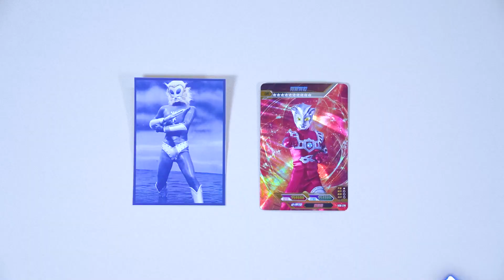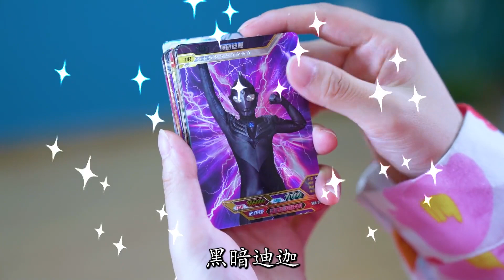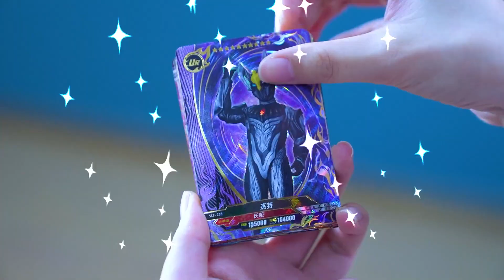奥特曼被怪兽抓走了？贝蒙斯坦吞噬艾克斯，艾斯杀手绑架了谁？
我们会特别关注儿童的安全需求，制作内容时会避免任何可能对其产生负面影响的情节。 奥特曼卡片丨